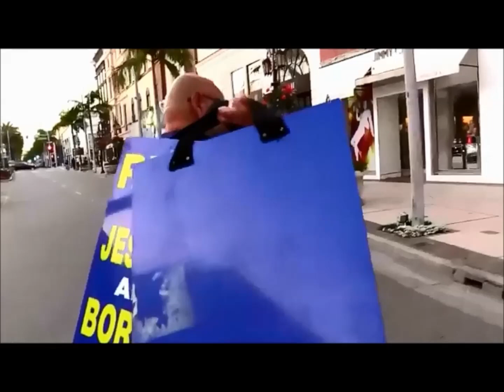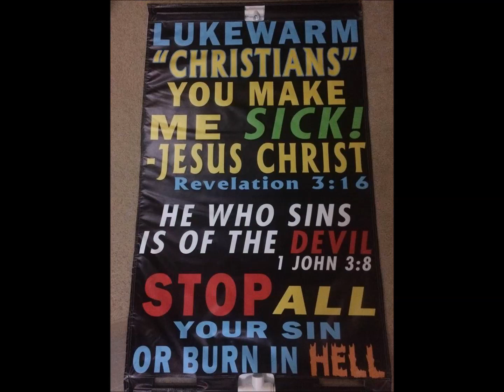Ruben Israel Street Preacher Went to Hell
A famous street preacher Ruben Israel died and went to hell for preaching a works salvation.